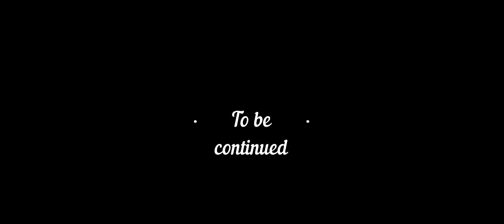The history of KVK-3/Not all fragments are true/История квк-3 не все моменты истина !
Видео создано для развлекательного время провождения,так же не все игроки поймут эти фрагменты!  В основном поймут те игроки,кто участвовал в этом квк и примерно понимает ситуацию .